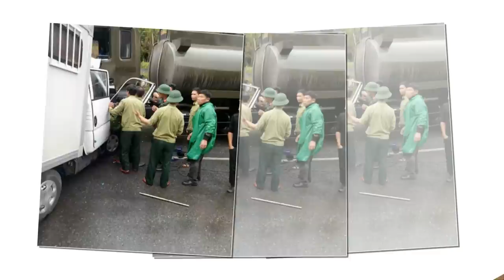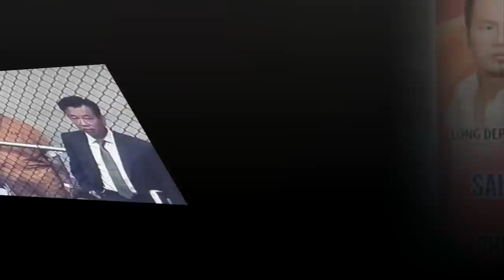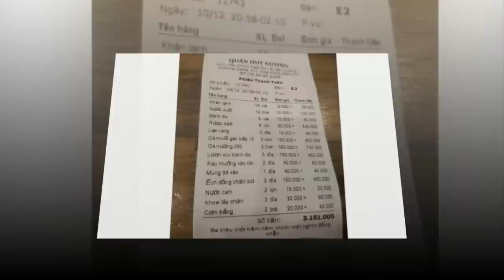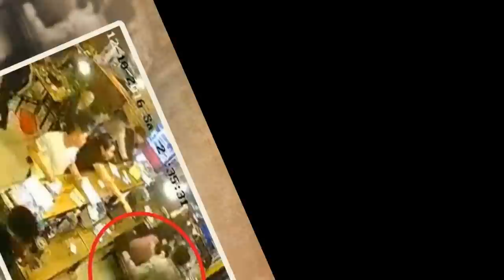Tỷ phú Hoàng Kiều từng si mê Á hậu Dương Trương Thiên Lý trước Ngọc Trinh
Á hậu Thiên Lý từng được nhắc đến nhiều vì có thời gian vẻ đẹp của cô làm mê đắm tỷ phú Hoàng Kiều. Tuy nhiên, người đẹp đã tìm được bến bờ khác thay vì làm bà hoàng của tỷ phú đô la.